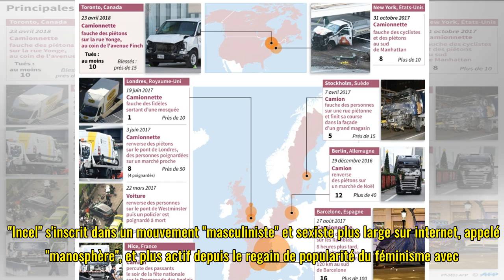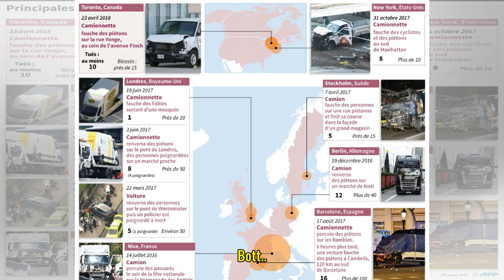Attaque au véhicule-bélier à Toronto: la misogynie au coeur de l'enquête